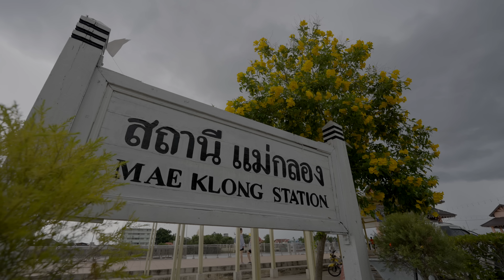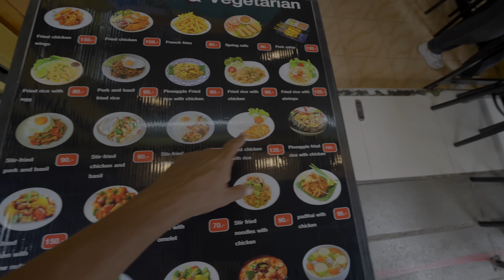دخلت لأكبر و أغرب الأسواق في تايلاند - السوق العائم